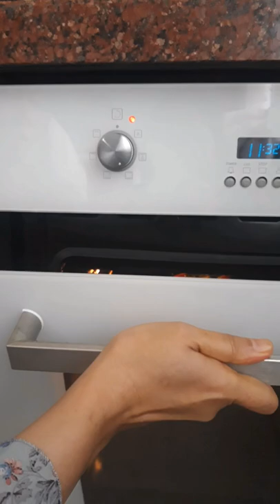Domba Panggang | Grilled Lamb| Masak Simple Ala Turki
Turkish food often being baked/grilled.
This lamb grilled is made based on modification of how Turkish food being made. So I create my own version of grilled lamb ala Turkish.

Domba Panggang ala Masakan Turki
Resep :
Rusuk Domba (1 kg, di video dicampur dengan betis domba). Bisa juga diganti dgn daging ayam
Kentang 250 gr
Bawang bombay 3 buah
Cabe paprika 2 buah, bisa ditambah cabe merah keriting kalau mau pedas
Kunyit bubuk 2 sdt
Garam 3 sdt di daging, 2 sdt di kentang, 1 sdt di taburan
Daun parsley secukupnya

Dipanggang selama 80 menit, suhu 180 derjat C, dgn api atas dan api bawah.

Silahkan mencoba dan komen juga hasilnya ya..🙂🙂